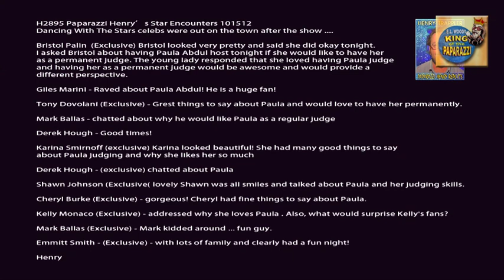EXCLUSIVE DWTS AFTER PARTY AT MIXOLOGY 101512 H2895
Dancing With The Stars celebs were out on the town after the show .

Bristol Palin  (Exclusive) Bristol looked very pretty and said she did okay tonight.
I asked Bristol about having Paula Abdul host tonight if she would like to have her
as a permanent judge. The young lady responded that she loved having Paula judge
and having her as a permanent judge would be awesome and would provide a
different perspective.

Giles Marini - Raved about Paula Abdul! He is a huge fan!

Tony Dovolani (Exclusive) - Grest things to say about Paula and would love to have her permanently.

Mark Ballas - chatted about why he would like Paula as a regular judge

Derek Hough - Good times!

Karina Smirnoff (exclusive) Karina looked beautiful! She had many good things to say
about Paula judging and why she likes her so much

Derek Hough - (exclusive) chatted about Paula

Shawn Johnson (Exclusive( lovely Shawn was all smiles and talked about Paula and her judging skills.

Cheryl Burke (Exclusive) - gorgeous! Cheryl had fine things to say about Paula.

Kelly Monaco (Exclusive) - addressed why she loves Paula . Also, what would surprise Kelly's fans?

Mark Ballas (Exclusive) - Mark kidded around ... fun guy.

Emmitt Smith - (Exclusive) - with lots of family and clearly had a fun night!

Henry